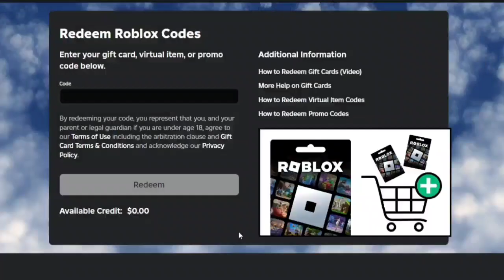Redeeming and showing the Prom Queen Toy code dress (Royale High)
What do you guys think about this?